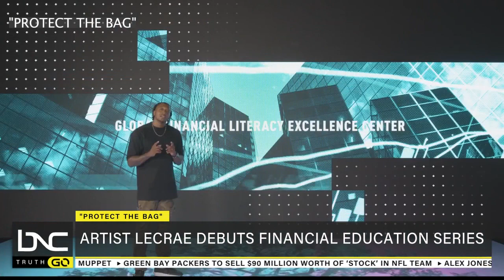Rapper Lecrae Discusses Financial Health Series ‘Protect the Bag’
Lecrae is a multi-Grammy award-winning hip-hop artist and an author on the New York Times Best Seller's list.

Now, the Christian rapper and singer is gearing up for his latest project. It is a six-part financial educational web series called “Protect the Bag.”

Lecrae is teaming up with leading information services company Experian to produce the series, which combines scripted sketches and guest interviews. His “Protect the Bag” web series is on his YouTube channel will come on Tuesdays for the next six weeks at 7 p.m. EST.

Lecrae joins Marcel Clarke on BNCGO to discuss his web series and his advice to people of color when it comes to maintaining their financial health.